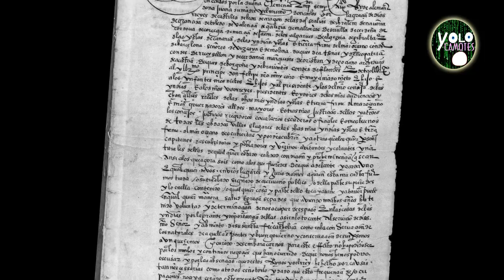Los Hijos de Hernan Cortes - Los Auténticos Padres de la Patria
La fascinante historia de los hijos de Hernan Cortes y como la historia no los menciona como auténticos precursores de la Independecia de México.

SIGUENOS :)